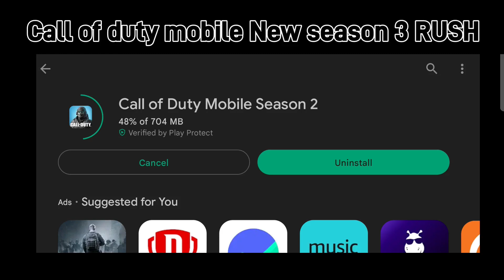New call of duty Update is now available ! update to receive the latest version : Season 3 Rush 2023